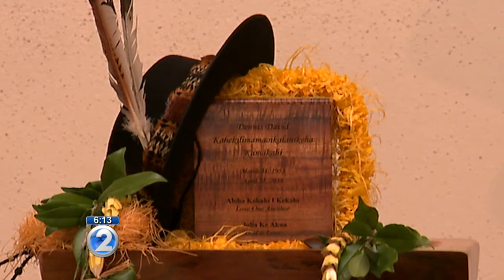Life of legendary slack-key guitarist is fondly remembered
Friends and family gathered on Saturday to honor the life of legendary slack-key guitarist Dennis Kamakahi.